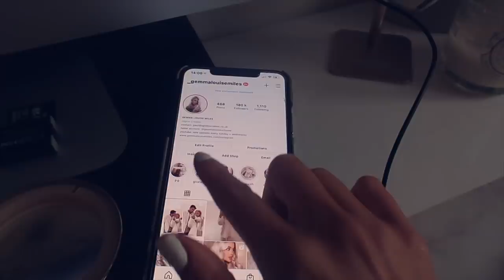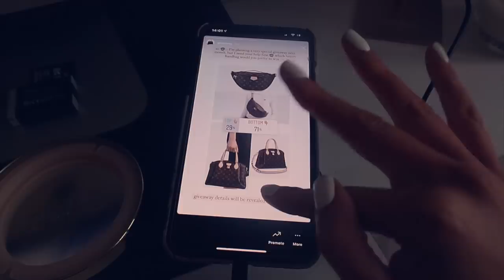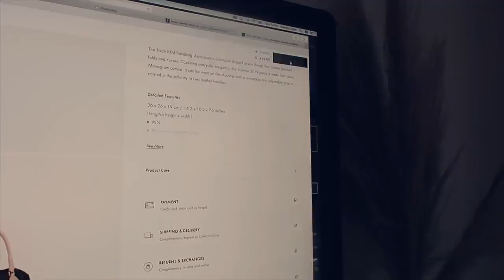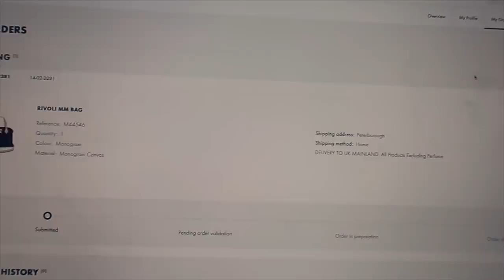DAYS IN THE LIFE | all day clean with me/cleaning hacks, surprise date night + life updates ✨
SPEND A FEW DAYS WITH ME VLOG | updated hair tutorial, an exciting giveaway, a surprise valentines date night, all day clean with me/new cleaning hacks + life updates ✨ - I really hope you enjoyed this vlog :) thank you for always listening to me & thank you for being the most understanding, supportive friends I could ever wish for. I won't be gone for too long & I'm so looking forward to catching up in a few weeks. Sending all my love x

MENTIONED:
Dressing Gown
Nespresso Machine
Clear Mugs
Fire Pit
Tinted moisturiser
Contour palette
Buffing brushes
Lip liner